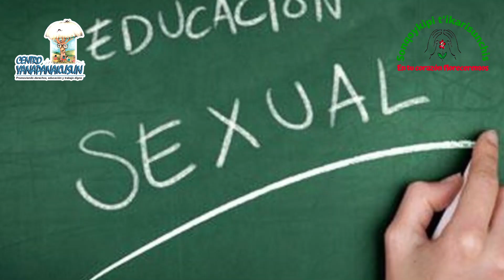SONQOYKIPI T'IKARISUNCHIS - ¿Qué piensan los adolescentes de Chacabamba sobre la educación sexual?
Los primeros años, el programa radial Sonqoykipi Tikarisunchis informó y sensibilizó a la sociedad del sur andino sobre los problemas que afrontan niñas, niños y adolescentes de las zonas rurales, así como adolescentes y jóvenes que migran a zonas urbanas en busca de mejores oportunidades.  Actualmente Sonqoykipi Tikarisunchis se emite en 7 comunidades rurales de Cusco, en las ciudades de Cusco y Puno y los últimos años tiene un espacio en la televisión de la ciudad de Puno.